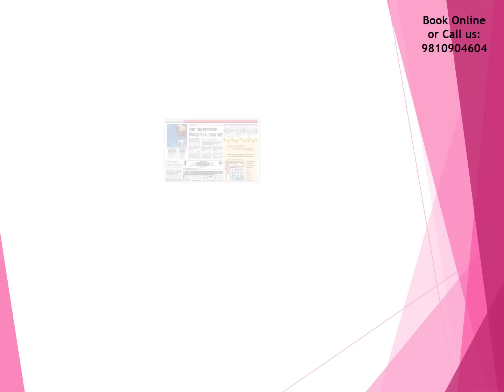Lokmat Newspaper Ads, Lokmat Classified and Display Advertisement - Myadvtcorner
Place Ads in Lokmat Marathi Newspaper for any category such as matrimonial, change of name, obituary, remembrance, property, business, retail, shopping, public notice, tender notice, education,
wedding arrangement, Lost and Found, Missing Person and many more. Book your advertisement in Lokmat Newspaper for Nagpur, Mumbai, Aurangabad, Pune, Ahmednagar, Solapur, Kolhapur, Nashik, Jalgaon, Akola and Panaji Edition. Check rates of classified text and display ad in Lokmat Newspaper, tariff details and circulation for which you want to publish your advertisement. To know more about lokmat Newspaper visit web page available